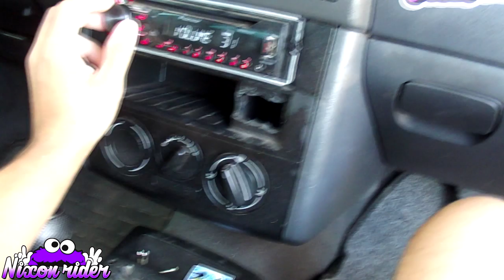🌟ÁGUA COM SABÃO NA LONA DA SAVEIRO *tocando forte* 🕪 -nixonrider-